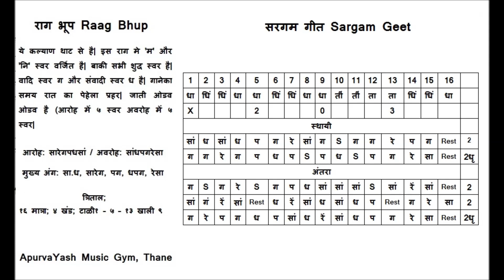Raag Bhup Sargam Geet Karaoke Track